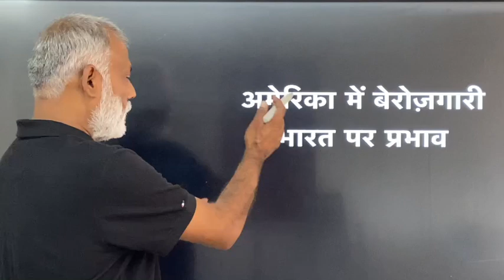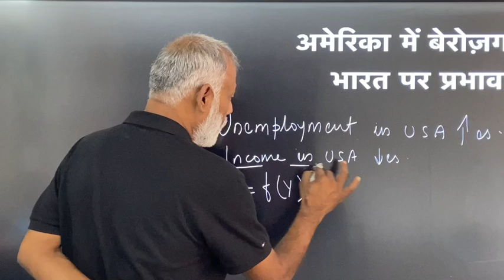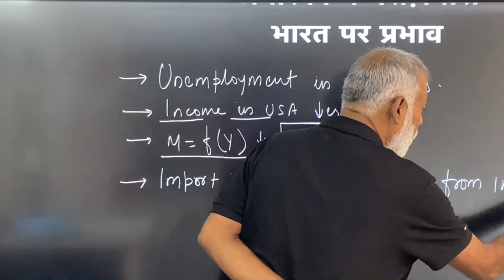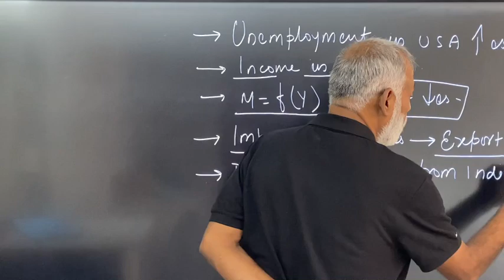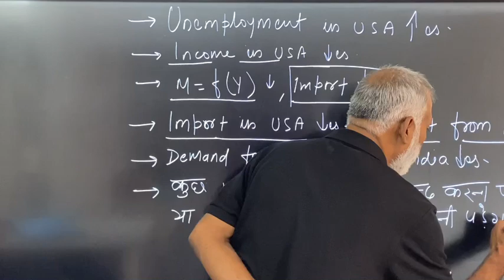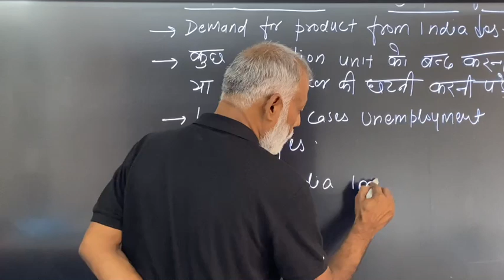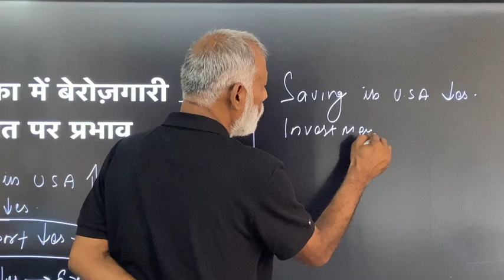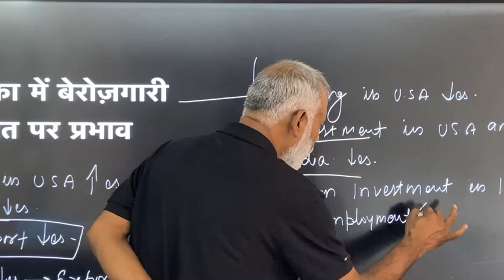USA में Unemployment और भारत में प्रभाव | UGC NET/JRF, GATE & IIT-JAM Economics | By Sinha sir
In this insightful lecture, Sinha Sir delves into the economic phenomenon of unemployment in the USA and its potential impacts on India's economy. This session is tailored for students preparing for UGC NET/JRF, GATE, and IIT-JAM Economics, providing a comprehensive analysis of global unemployment trends and their implications on developing economies like India.

📌 Key Topics Covered:

Causes of unemployment in the USA
Types of unemployment
Global economic interdependencies
Impact on India's labor market and economic policies
Perfect for competitive exam aspirants looking to understand complex economic concepts with clarity.

NTA_UGC_NET/JRFEconomics
Economy_GS_UPSC-CSE_PCS